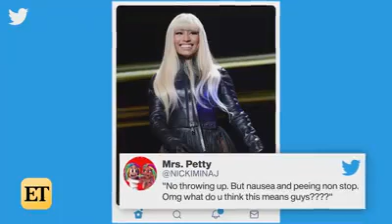The truth behind Nicki Minajs pregancy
The question is , is Nicki Minaj really pregnant let's watch to clear our curiousity

Follow @ hamzy_stones on Instagram